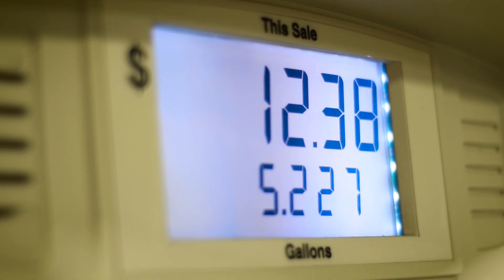Sunset (Official Music Video)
Official Music Video for "Sunset" by Caasi.
Beat by Lil god Zhe.
Video Directed and edited by Caleb Jablonicky.

Get more music by Caasi at